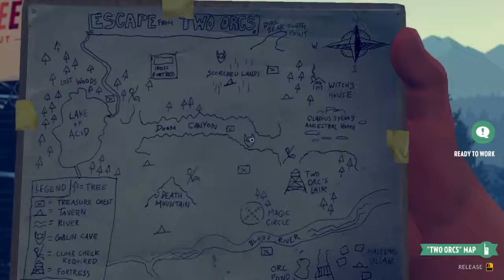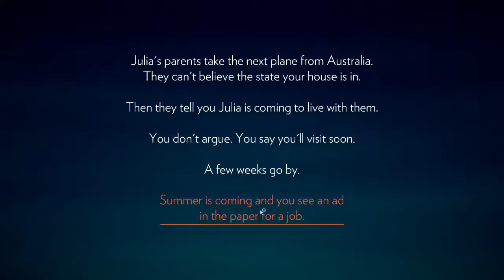Firewatch: Henry vs The Player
This is a critique on Firewatch. There is some discussion on fan theories and the amount of criticism written on the game but the core of the video is on the relationship between the player and Henry. Like Lee in The Walking Dead, Firewatch is a story of redemption. Henry is broken, but based on the choices the game gives the player, we can determine how broken, and if recovery is possible. Just as Henry flees to the Wyoming wilderness to escape his troubles, we escape into the world of Firewatch for a few hours.